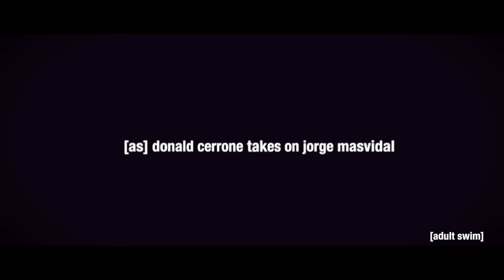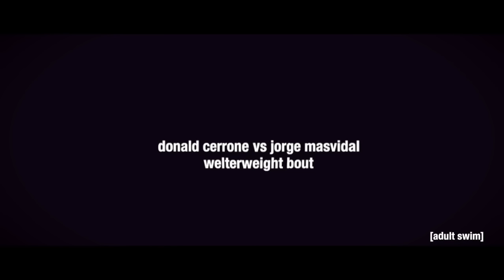UFC Fight Night Denver: Shevchenko vs. Pena | Adult Swim Trailer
[as] shevchenko vs. pena trailer. 1.28.17. Beat used: J.Dilla- Waves